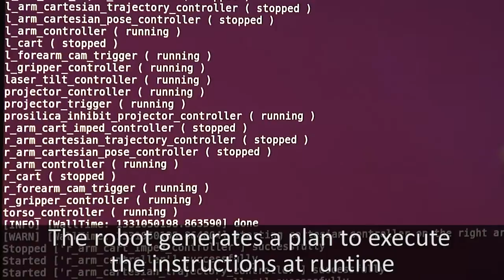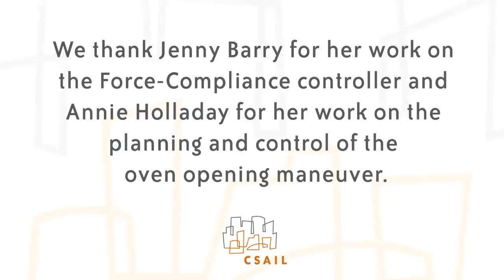Interpreting Recipes with a Cooking Robot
We envision a robotic chef, the BakeBot, which can collect recipes online, parse them into a sequence of low-level actions, and execute them for the benefit of its human partners. We present first steps towards this vision, by combining techniques for object perception, manipulation, and language understanding to develop a novel end-to-end robot system able to follow simple recipes and by experimentally assessing the performance of these approaches in the kitchen domain. More details in the paper